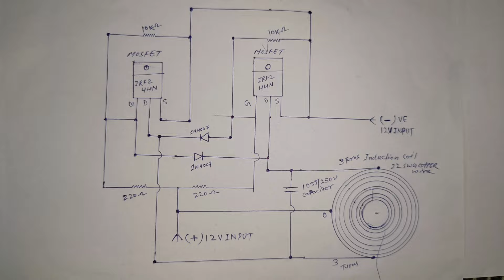12v से चलने वाला इंडक्शन चूल्हा बनाएं | How to make induction cooker at home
How to make induction cooker at home
hi friends today in this video I have made a very simple induction cooker using, mosfet,diode,resistor,capacitor, inductor copper wire etc,so friends if you like this video then share this video and don't forget to subscribe our channel thanks for watching guys.